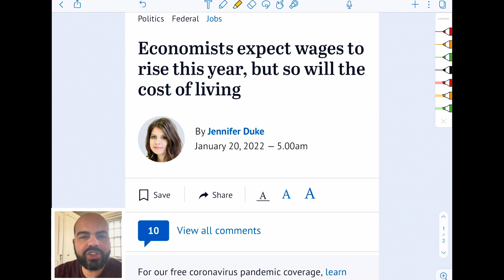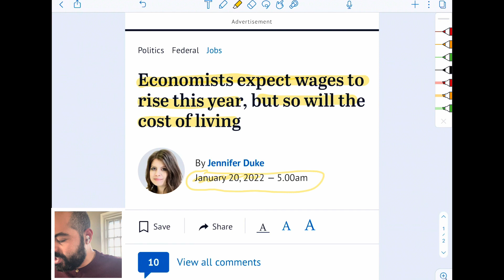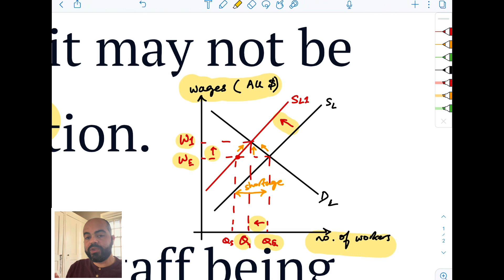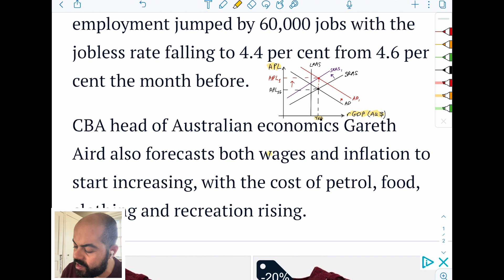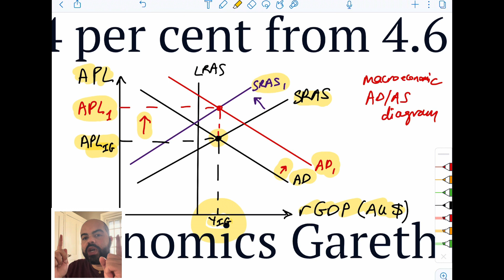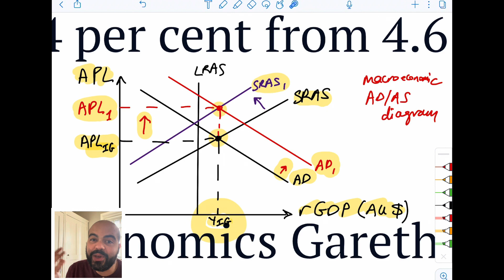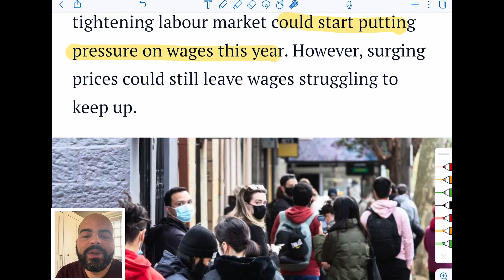Real-world example (RWE) for wage increases and inflation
A video discussing an article about wage increases and inflation, and how the real value of wages will not rise and could possibly fall! Please consider supporting the channel and becoming a member by clicking this link and then choosing ‘Join’